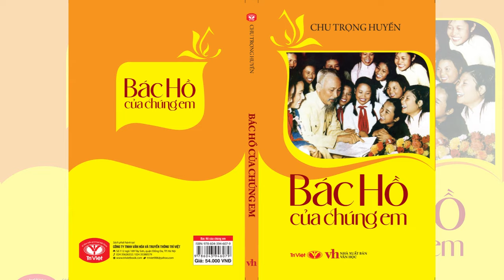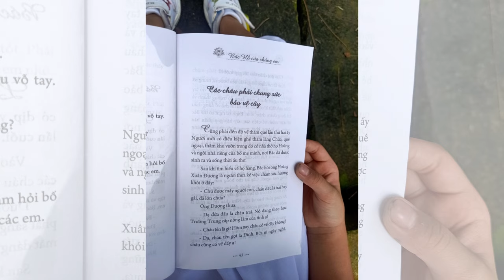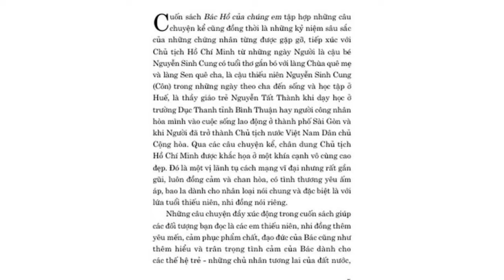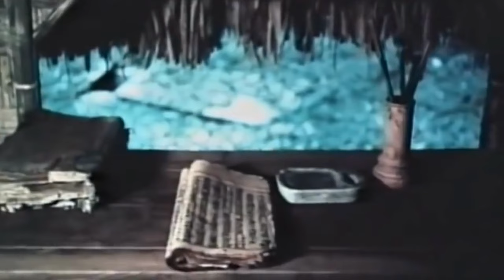324 TH Nguyễn Du, Nguyễn Thị Xuân Mai